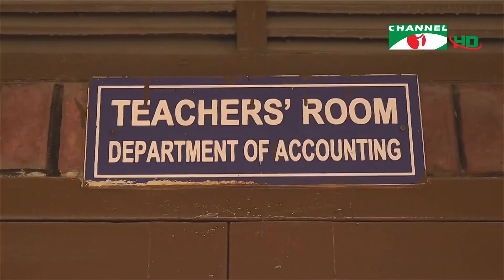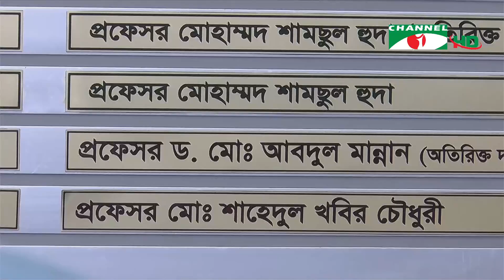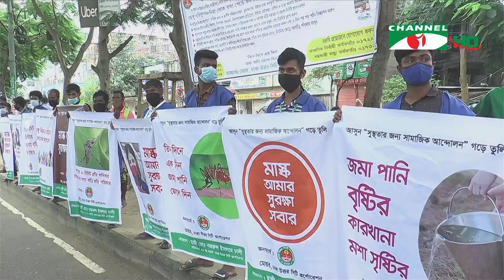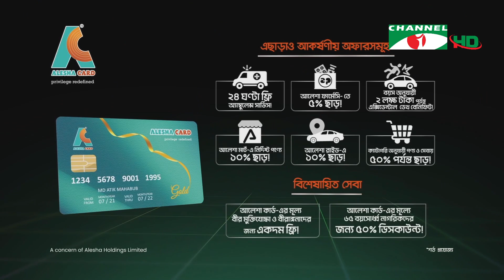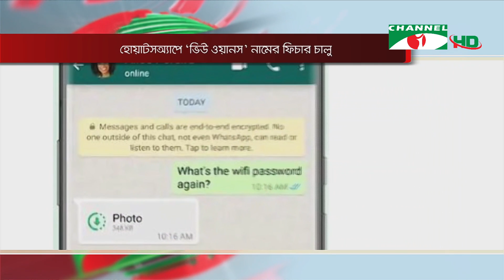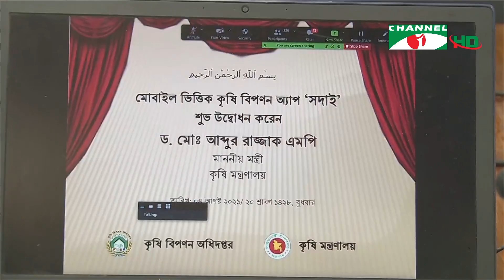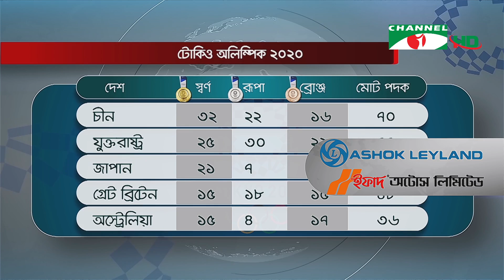চ্যানেল আই রাত ১০:৩০ মিনিটের সংবাদ | Channel i News 10.30 pm | 04 August,2021